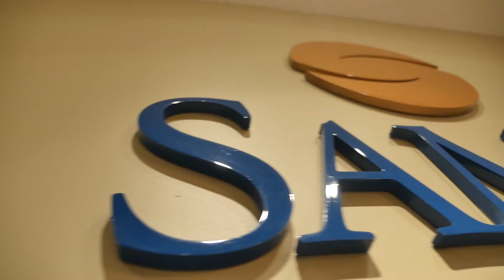The culture at Samet & Company PC, Chestnut Hill MA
Hear from a few of Samet's professionals about the culture at our firm.